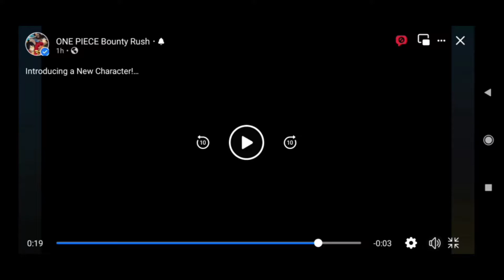One Piece Bounty Rush | Review | Banner Baru Young Doflamingo dan Sugar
Review
Banner Doflamingo dan Sugar

IGN: Flik
Alliance: XWorld (73675177)
League: SS